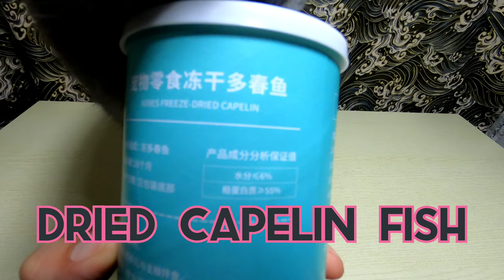British Shorthair trying out her dried capelin.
My cat's first try on dried capelin.